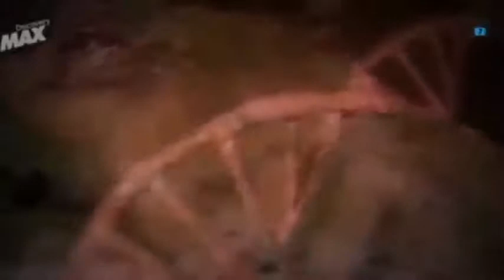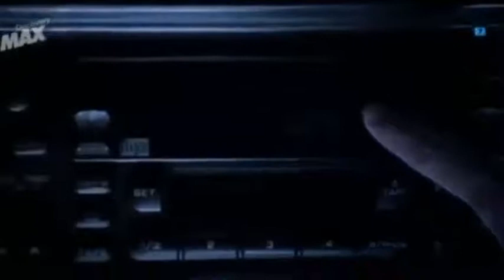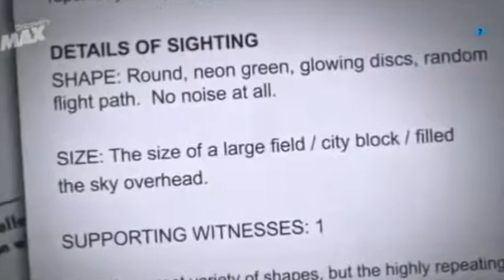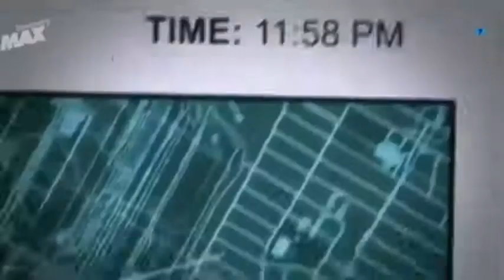Documental Extraterrestre ¡QUE JAMAS TE CONTARON! | EN ESPANOL LATINO HD * BD Documentales *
Documental Extraterrestre ¡QUE JAMAS TE CONTARON! | EN ESPANOL LATINO HD

Follow us to enjoy the best documentaries of Youtube!

BEST DOCUMENTARIES!!!